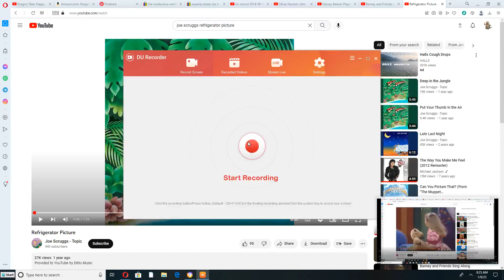Barney and Friends Sing Along to "Refrigerator Picture"